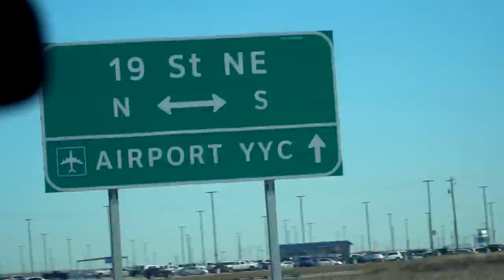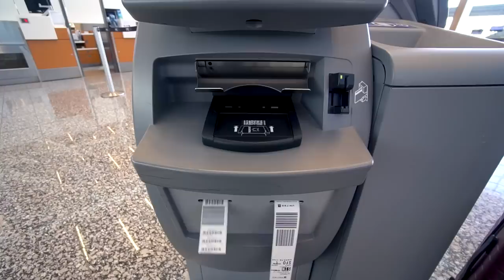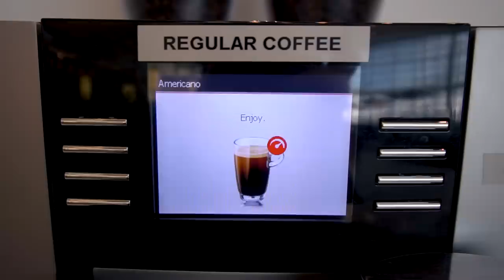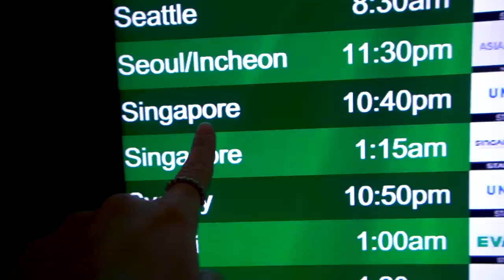OUR LONGEST FLIGHT EVER | 16 hrs San Francisco to Singapore on United Airlines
Today we flew our longest flight ever! We started at the Aspire Lounge in Calgary, flew United Airlines to San Francisco, did a wine tasting in the American Express Centurion Lounge, then flew 16 hours to Singapore! Here’s Nate’s FREE guide to airport lounge access

And here’s tips on how we save money traveling the world :)

Travel vlog 568 | Calgary - San Francisco. - Singapore | Country #82/100

First song is “High Castle”
Second song is “Bricks 1”
Third song is “After Dinner Lounge 1”
Fourth song is “Sunny San Francisco”
Fifth song is “Falling Skies”
Sixth song is “Echo Chambers”